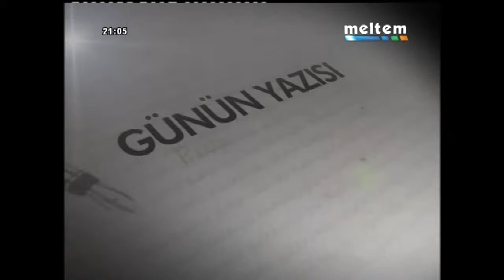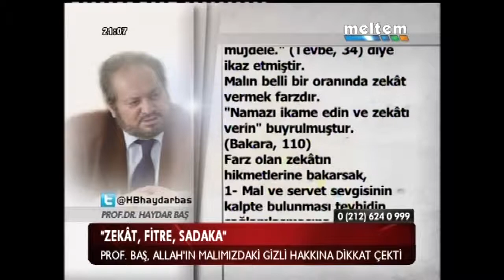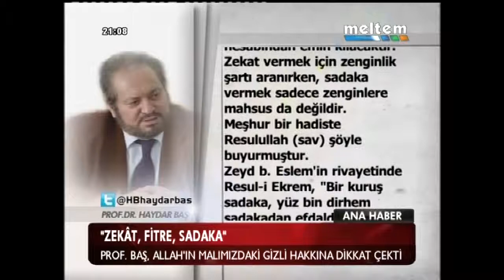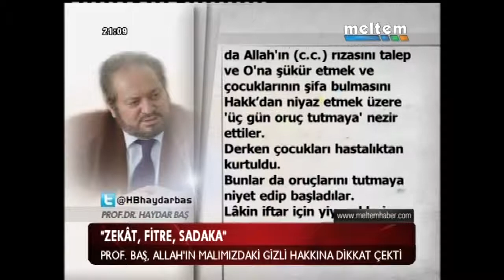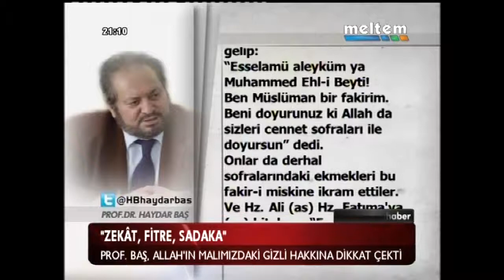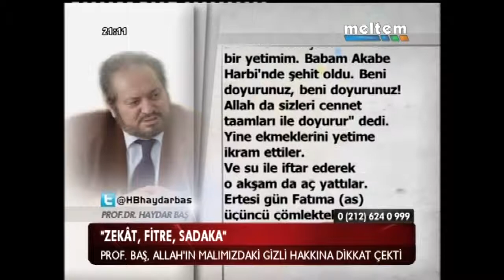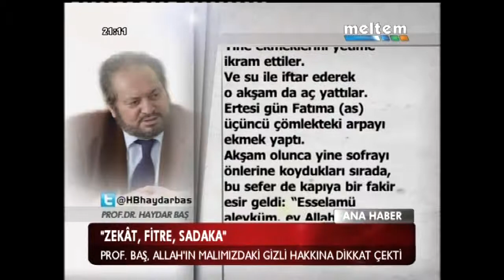ZEKAT FİTRE SADAKA